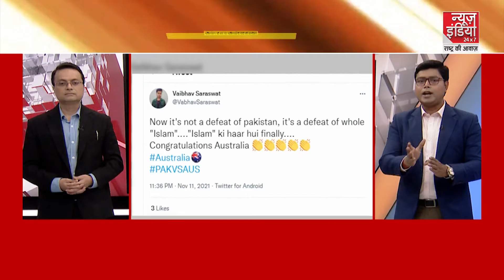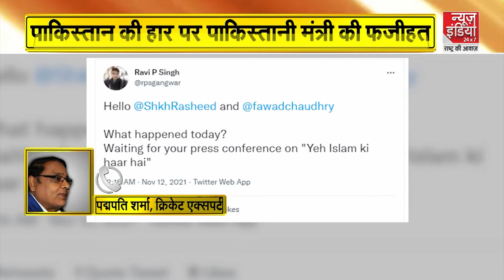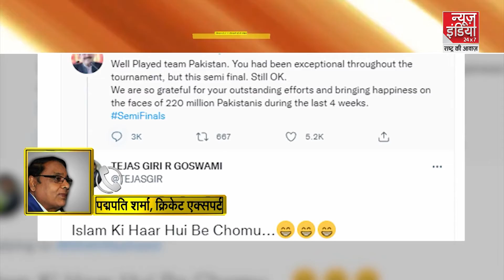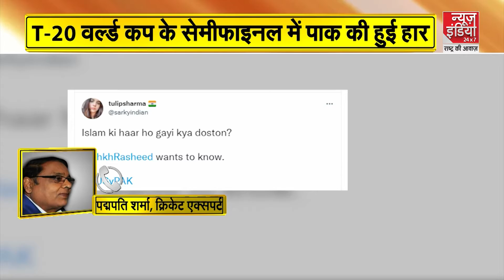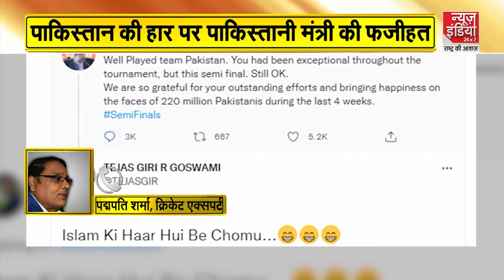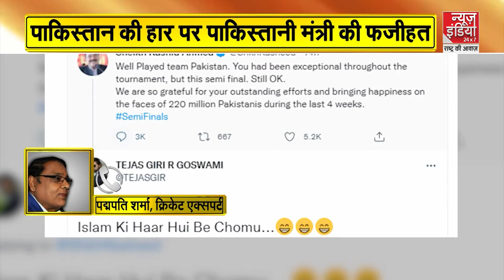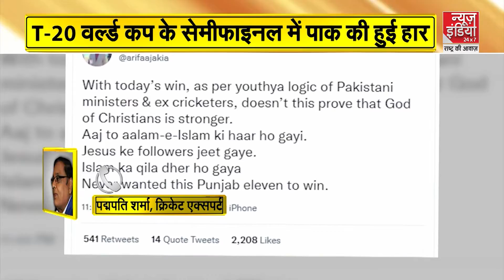T20 World Cup: अब मैदान पर नजर नहीं आएंगे 'कप्तान कोहली', टीम इंडिया को मिलेगा अब नया T20 कप्तान !